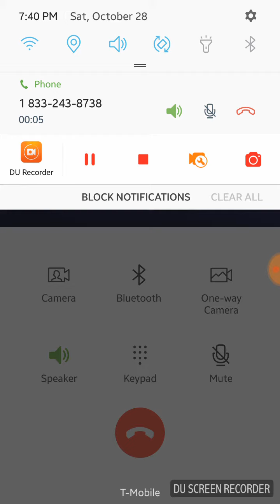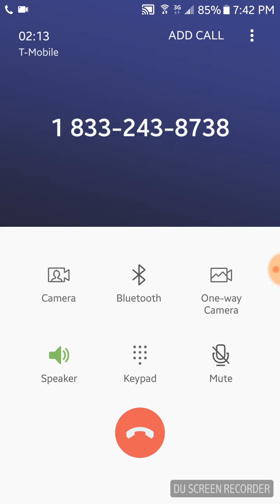EMINEM 2017 NEW ALBUM COMING SOON?!?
*TURN ON MY POST NOTIFICATION SO YOU DON'T MISS A VIDEO!*

GAMERTAG: TheSlimChainz35

STAY ACTIVE ON MY CHANNEL!!!

SHARE THIS WITH YOUR FAMILY AND FRIENDS IF YOU'RE NEW!